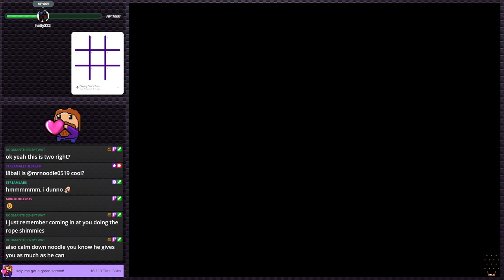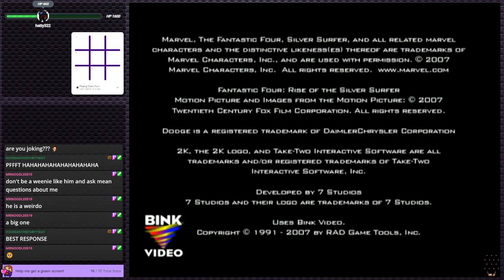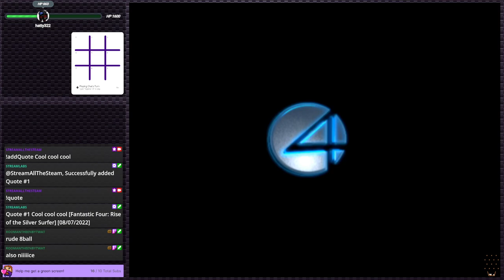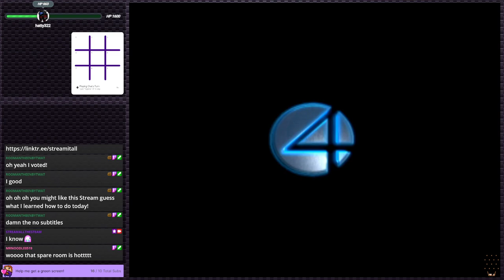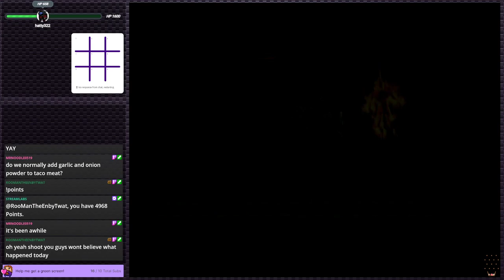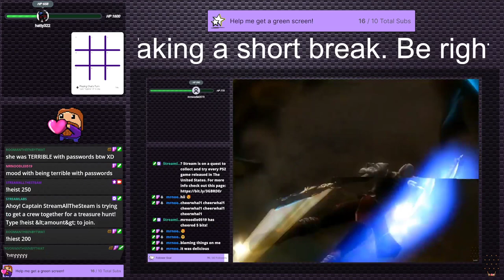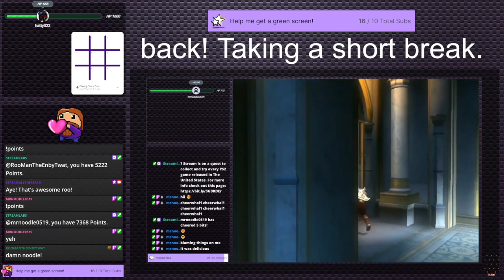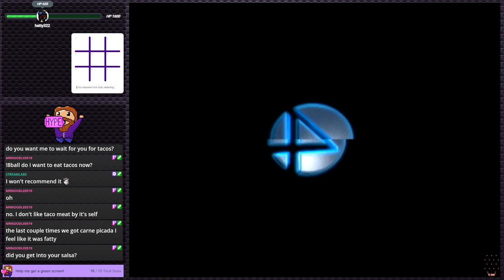Fantastic Four: Rise of the Silver Surfer - Just meh | PS2 Gauntlet #114 (Twitch VOD)